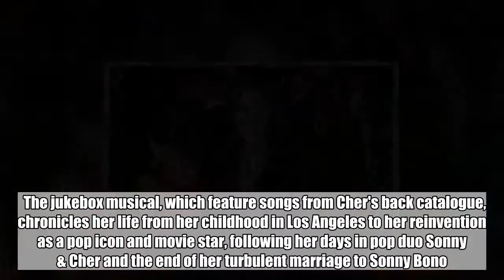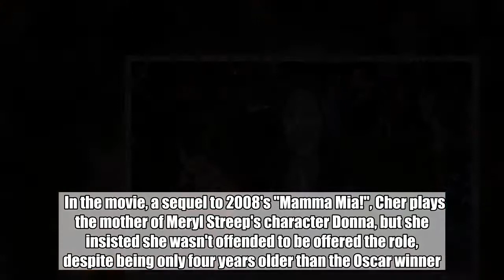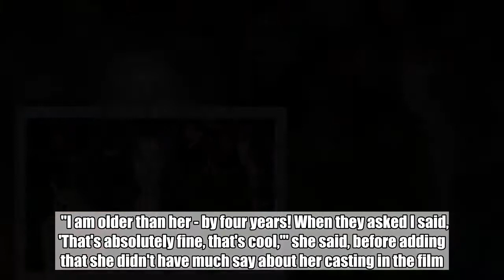Cher Gets Uncomfortable While Watching Her Personal Life in 'Cher Show'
The 'Shoop Shoop Song' singer admits she wants to 'stick needles' in her eyes while watching the show.  Jun 23, 2018   AceShowbiz - Cher wants to "stick needles" in her eyes when watching aspects of her personal life being portrayed in her new stage musical "The Cher Show".    The jukebox musical, which feature songs from Cher's back catalogue, chronicles her life from her childhood in Los Angeles to her reinvention as a pop icon and movie star, following her days in pop duo Sonny & Cher and the end of her turbulent marriage to Sonny Bono.         The production, which features three actresses playing Cher over different time periods, opened for previews early in June in Chicago, Illinois ahead of a transfer to Broadway in New York later this year, and the Believe singer admitted on "The Graham Norton Show" that it was hard to watch some of the personal elements in the show.    "I have seen a piece of it and will see it all in Chicago," she explained. "It was a bit nerve-wracking to see so many personal things portrayed that you thought was a good idea to talk about once but, to see it on stage, you just want to stick needles in your eyes."    The 72-year-old's career is still going strong, with an album currently in the works and an appearance in movie musical "Mamma Mia! Here We Go Again" about to hit cinemas, and the singer shared that she never expected to be working at her age, and doesn't know when she'll stop.    In the movie, a sequel to 2008's "Mamma Mia!", Cher plays the mother of Meryl Streep's character Donna, but she insisted she wasn't offended to be offered the role, despite being only four years older than the Oscar winner.    "I am older than her - by four years! When they asked I said, 'That's absolutely fine, that's cool,'" she said, before adding that she didn't have much say about her casting in the film.    "My agent called me and said, 'You're in the new Mamma Mia film' and then hung up. I didn't have much choice!" she joked.    The interview airs in the U.K. on Friday, June 22.  Related Posts   Jun 23, 2018   Cher Gets Uncomfortable While Watching Her Personal Life in 'Cher Show'